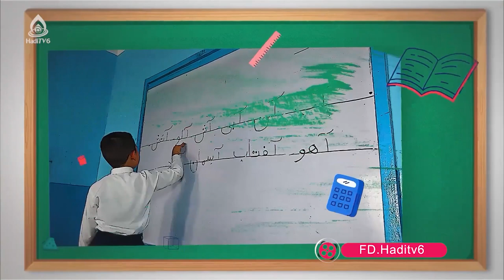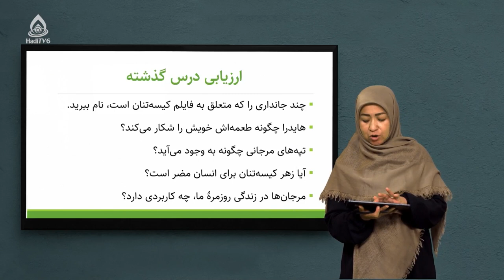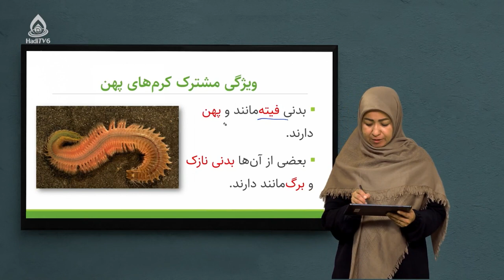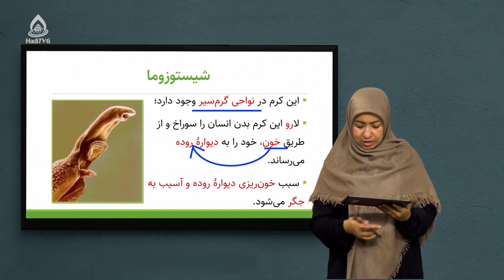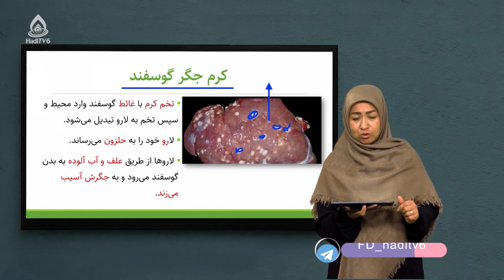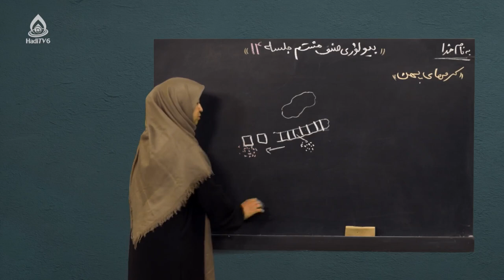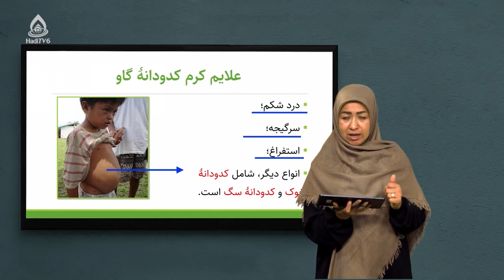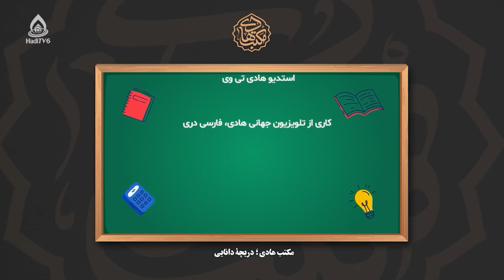کتاب بیولوژی صنف هشتم، درس چهاردهم (فایل کرم‌های پهن)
ویژگی‌های کرم پهن